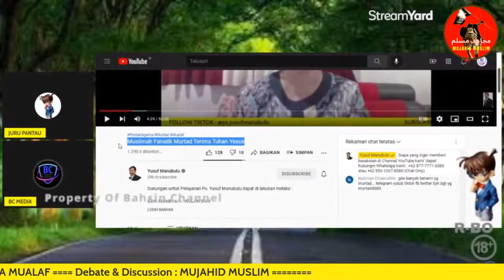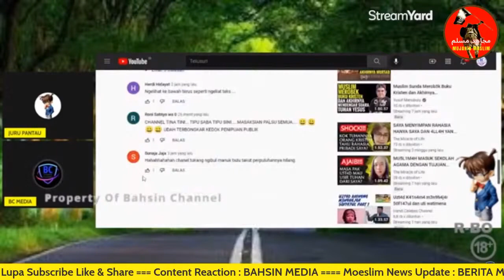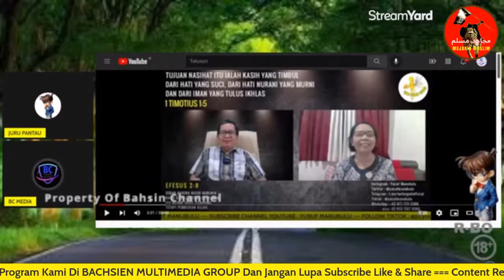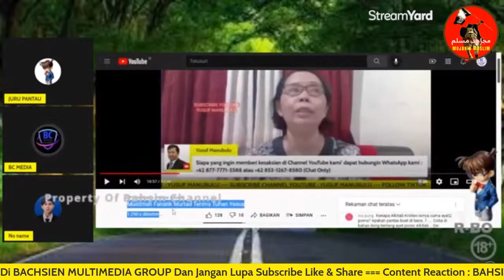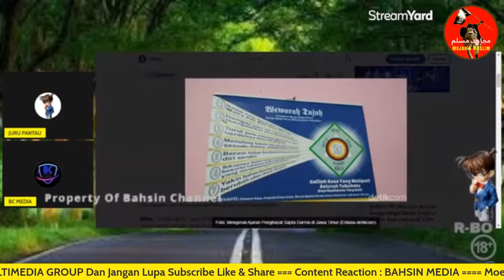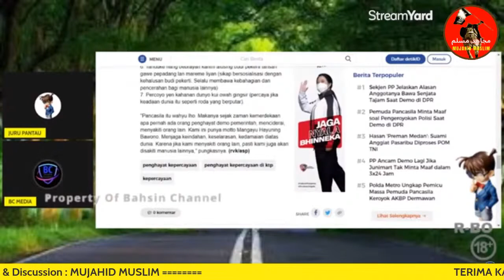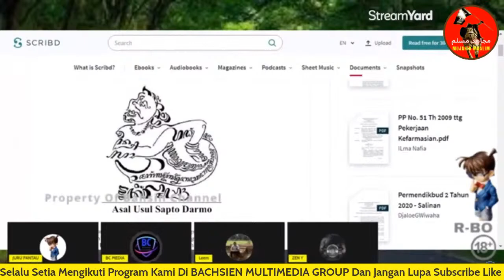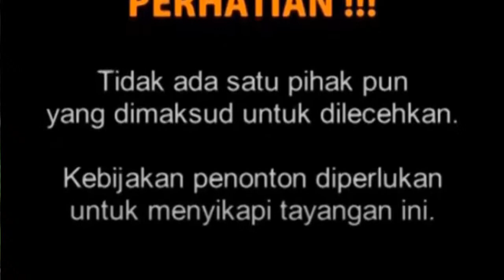Ternyata Sapto Darmo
Salurkan Bantuan Anda Untuk  Asrama Putra, Teras Masjid, Tempat Wudhu dll Di Pondok Pesantren Tahfidz Daarul Ulum Al Hadi Kec KOTABESI Kab Kotawaringin Timur KALIMANTAN TENGAH
Bank Mandiri No. Rek 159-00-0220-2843
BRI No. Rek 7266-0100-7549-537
 A/n AKHMAD RITHAUDIN
DANA  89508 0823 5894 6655
Confirm Via WA 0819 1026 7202 (BACHSIEN CHANNEL)

Semua isi konten yg kami sampaikan hanya untuk informasi dan tujuan edukasi keagamaan secara sehat dan menghormati ketentuan perundang undangan negara Indonesia yg sedang berlaku.

Dengan mengedepankan fakta-fakta tertulis, lisan maupun berupa video cuplikan atau lengkap yg dilakukan secara objektif dan ilmiah mengenai suatu agama yg disertai dengan segala usaha untuk menghindari adanya kata-kata yg bersifat permusuhan atau penghinaan oleh karena itu ketidak sesuaian informasi keagamaan dalam channel ini bukanlah objek untuk diajukan tuntutan hukum berdasar hukum negara Indonesia.

Diskusi dan dialog berdasarkan fakta yang tertulis.
Review Dan Reaction Segala Hal Tentang Beragama